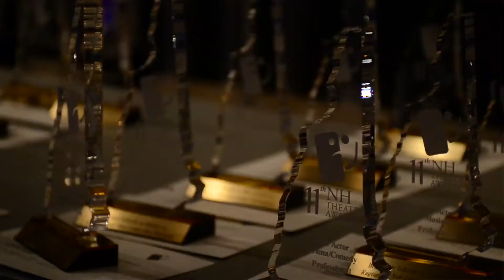11th Annual NH Theater Awards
11th Annual NH Theater Awards